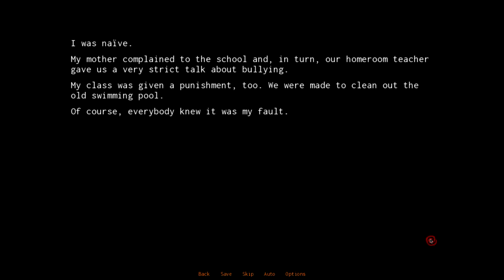The Way We All Go w/ Haxle - Noelle's Sorrow Part 17 (Trauma Trigger)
Noelle tells a story to Atcchan about her past experiences in school at childhood.